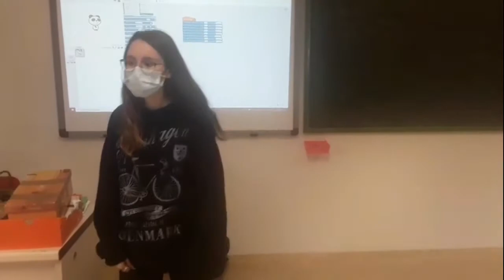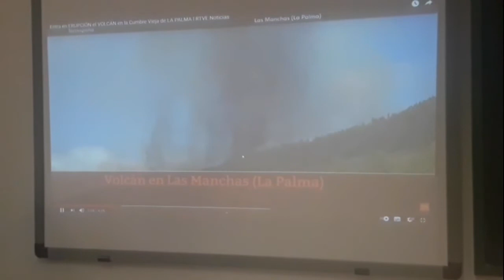Retotech 2021 IES El Picarral